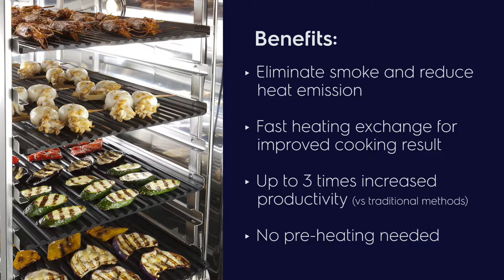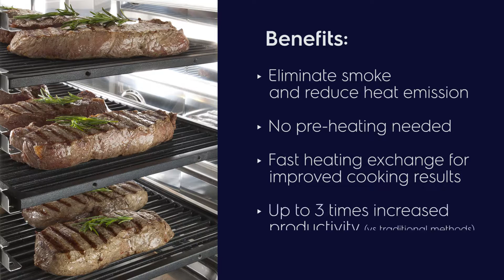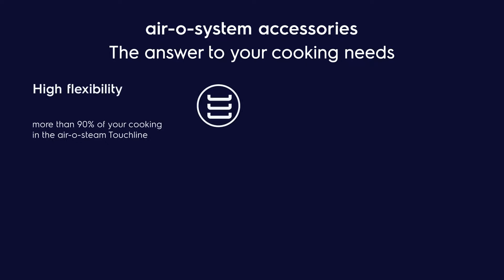Electrolux Combi Oven Accessories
Genuine Electrolux accessories that ensure best cooking results for the Air-o-System Combi Ovens.